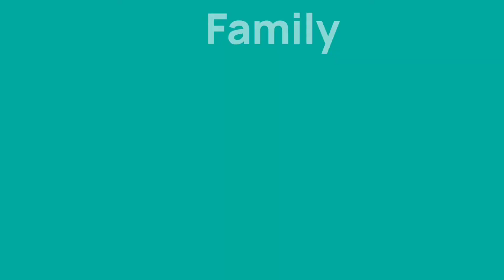PONGGAWA LIVE IN GANG PANCA, PERSEMBAHAN PEMUDA PANCASILA|Bagian 1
ponggawa live in gang panca persembahan pemuda Pancasila kota Purbalingga.